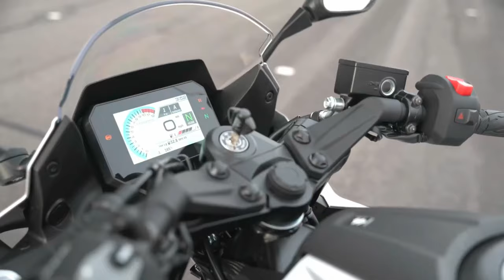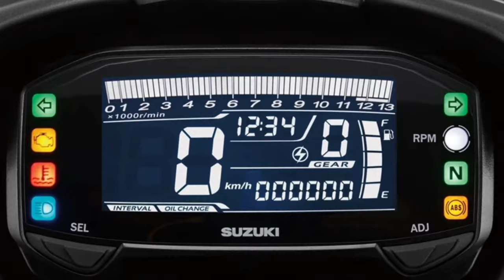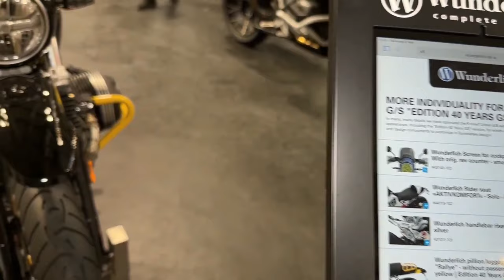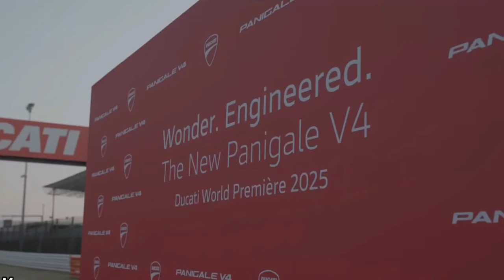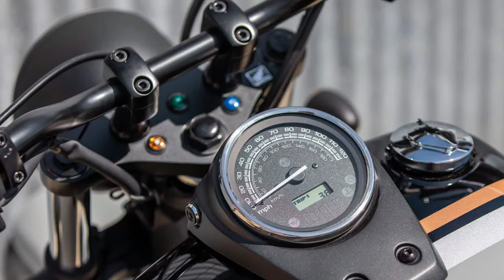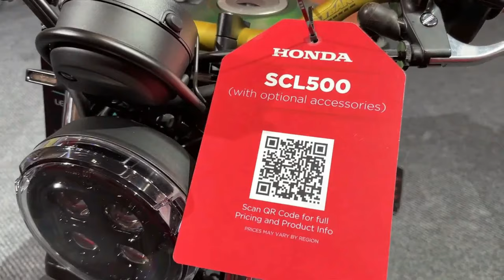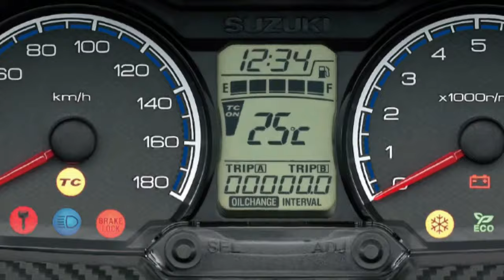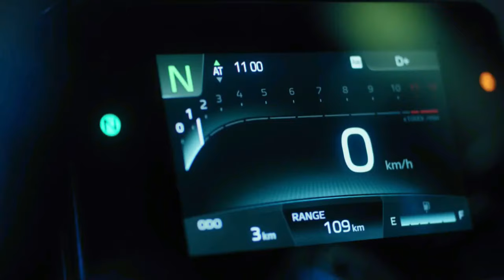TOP 20 AMAZING 2025-2026 BIKES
2025 Kawasaki Versys 650
2025 Suzuki GSX R-8R
2025 Kawasaki Meguro K3
2024 MV Agusta Brutale RR
2025 Suzuki Gsx S125
2025 Kawasaki Z650
2024 BMW R nineT Urban GS 1200
2025 NEW DUCATI PANIGALE V4
2025 Kawasaki Versys X 250 Tourer
2025 Honda ADV 160
New 2025 Kawasaki Stockman
2025 Honda Phantom
2025 Honda Shadow Aero
2024 Moto Guzzi V100 Mandello
2024 Honda SCL 500
2025 Ducati Desert X Discovery Special Version
2025 BMW R 1300 RT
2025 KTM 450 SMR
2025 Suzuki Burgman 400
2025 Yamaha MT-09 Y AMT